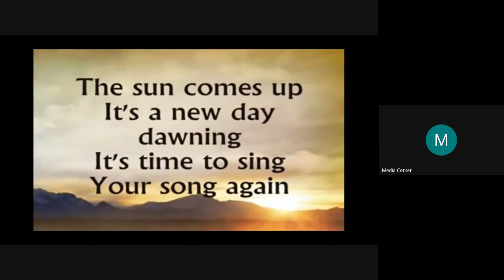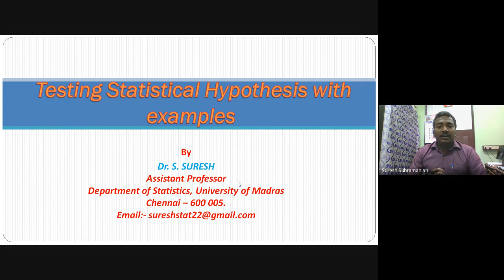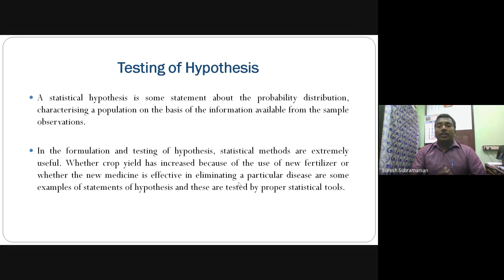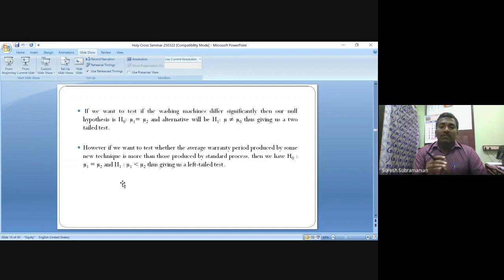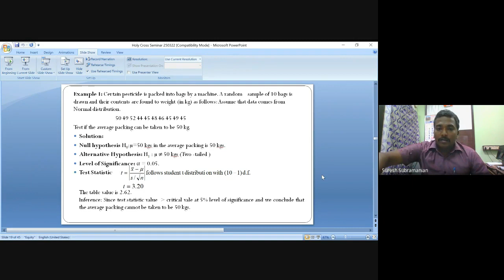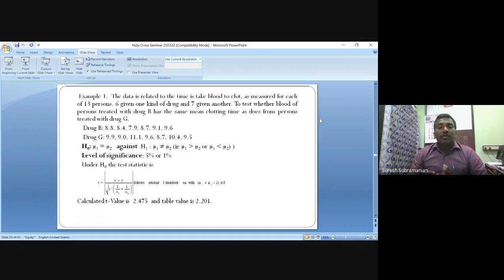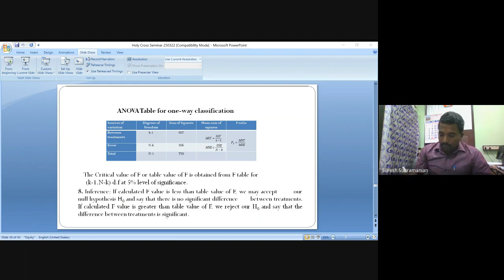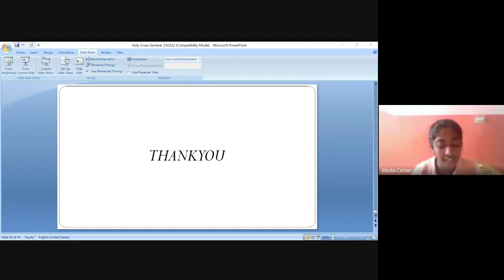Seminar on Testing Statistical Hypothesis and Algebraic Graph Theory by the Dept of Mathematics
Part I
Editing: S. Antin Mary